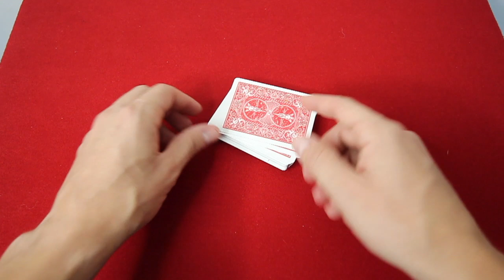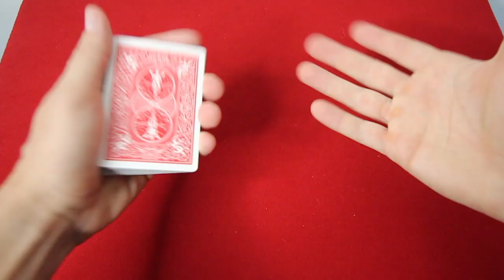UN JEU DE CARTES HANTE POUR HALLOWEEN (EXPLICATION MAGIE)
SUIVEZ-MOI !